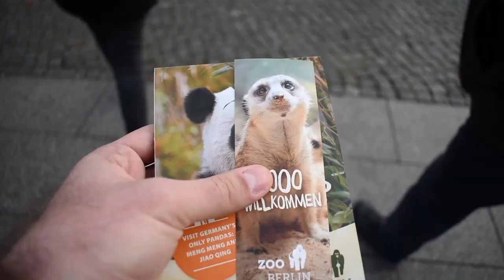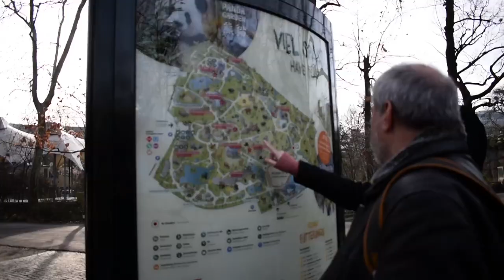Berlin , January 2020 (Zoologischer Garten)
Footages from my trip to Berlin's zoo  (Berlin Zoo)
Equipment used : Nikon D5600 , Xiaomi Mi A3